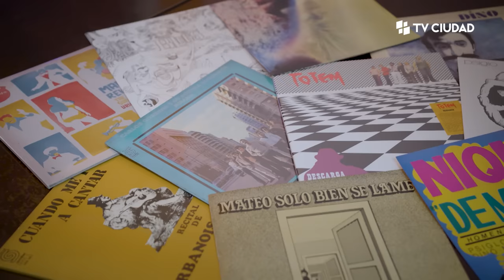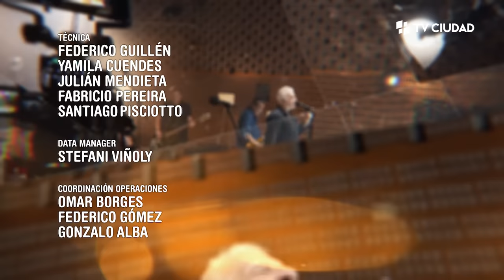Encuentro en el estudio MONTEVIDEO - Buitres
* Fe de erratas: donde dice "Milonga errante", debió decir "Milonga rante" (Peluffo, Parodi, Rambao, Villar).